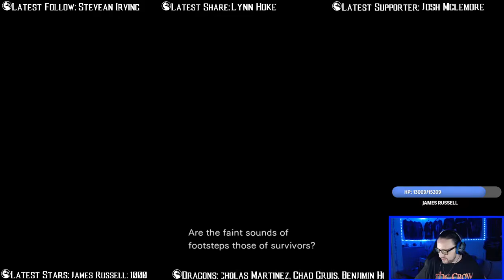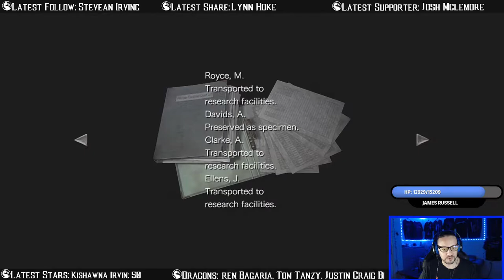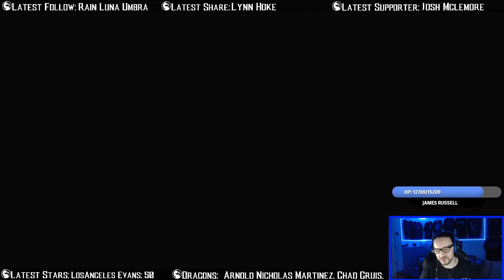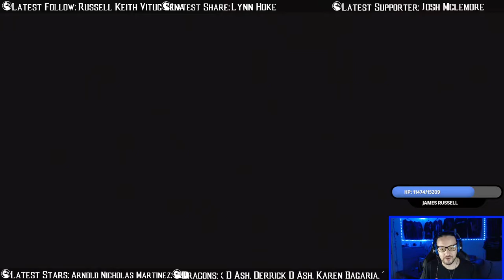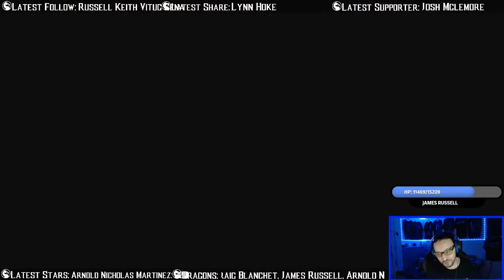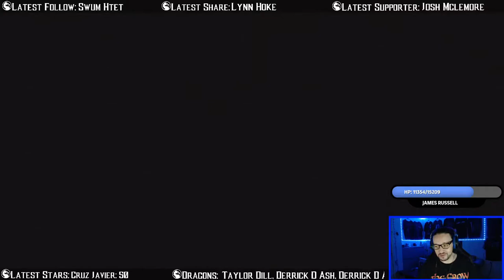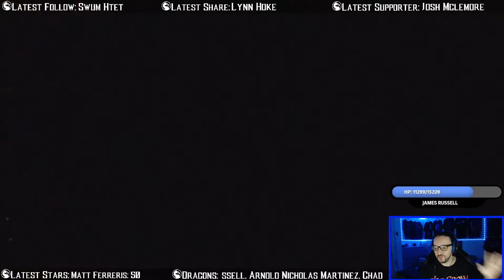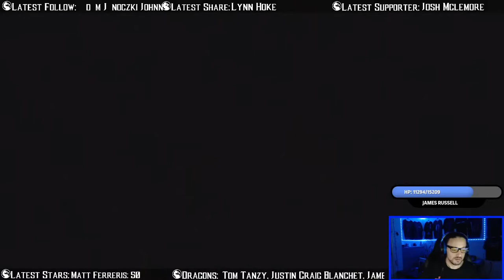Resident Evil Zero - Part 4 (PS4)